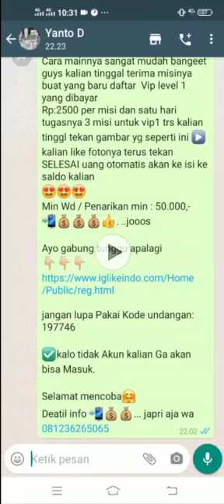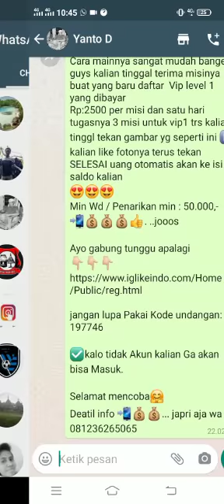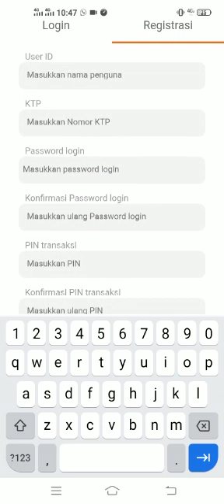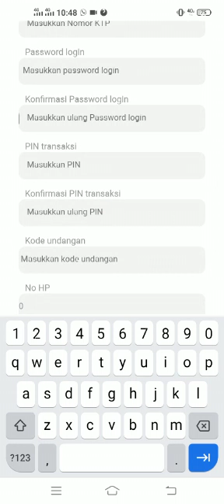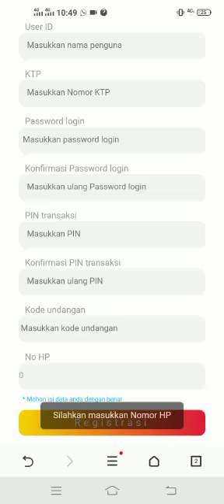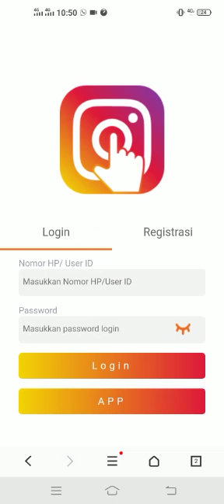CARA MENDAFTAR APLIKASI IGLIKE 2021//IG LIKE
cara registrasi IGLIKE,
cara mendapatkan uang dengan mudah di aplikasi ig like,
aplikasi penghasil uang termudah,
tutorial cara registrasi aplikasi ig like dengan mudah,
aplikasi baru dirilis,
cara mendapatkan vip1 iglike